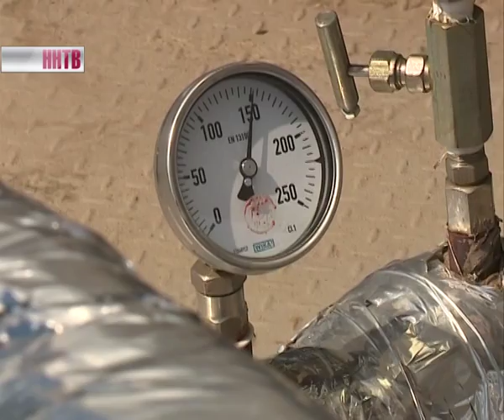Чем живет Уренский район